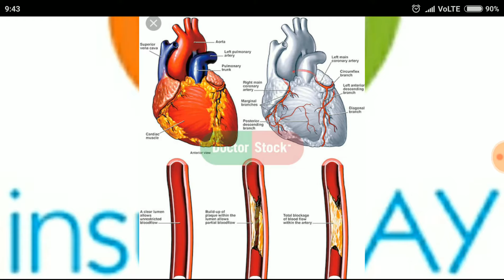LIC Cancer Cover | Cancer Cover 905 | Why Cancer | Cancer Affects | Recover from Cancer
This is a YouTube channel which gives you the best educational about Insurance. We can give you more solutions regarding about your financial investments. Also, provides best customer support and services in Insurance.